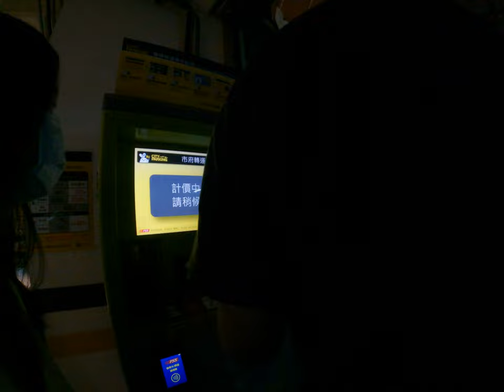看得懂中文擔是不太懂中文大腦當機台北台灣生活日常